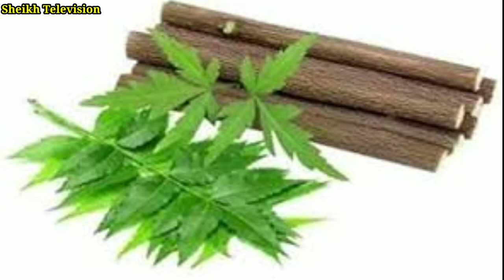चेहरे के,दाग,धब्बे,पिंपल,झुर्रियां,हमेशा के लिए खत्म chehre ke daag dhappe pimpale ko khatm karen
दोस्तों आपके चेहरे पर भी पिंपल दाग धब्बे झुर्रियां आ गई हैं तो घबराने की जरूरत नहीं है मैं आपके लिए एक बहुत ही शानदार घरेलू नुस्खा लेकर आया हूं अगर आप इस को फॉलो करते हैं तो आपका चेहरा हमेशा के लिए ठीक हो जाएगा और आप के चेहरे के दाग धब्बे पिंपल झुर्रियां सिर्फ 3 दिन में ही खत्म हो जाएंगे